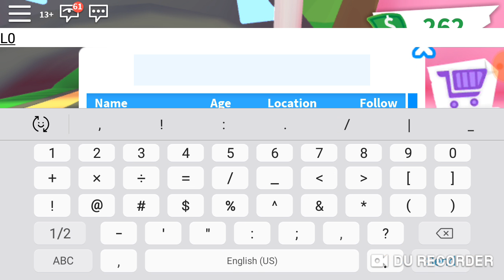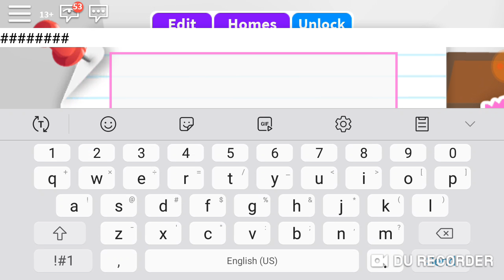Roblox Parte 2 Adopt Me